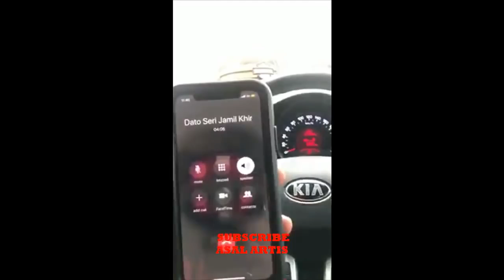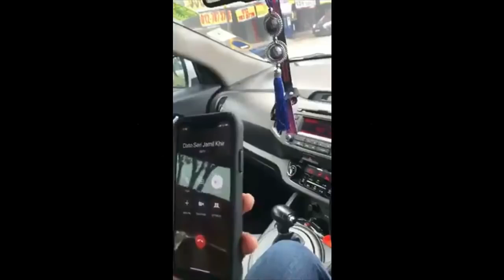''Kenapa JAKIM Tak Ambil Tindakan Pada Nursajat Pondan Ni?'' Lelaki iNI Tanya Direct Pada